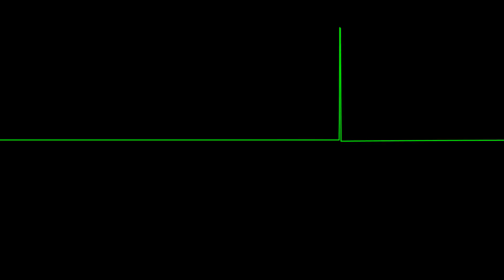Mister Beep - "Dark Matter Trap" [Atari 8-bit (Beeper)] (Chiptune Visualization)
Composed/Arranged/Published in 2014.

Individual channels were recorded using Foobar2000 ASAP Plugin made by Piotr Fusik (aka 0xF of Taquart):

You can listen to more chiptune like this on Atari SAP Music Archive:

To be able to play .sap file you'll need either plugins, for example foobar200 ASAP plugin above or standalone players like ASAP: